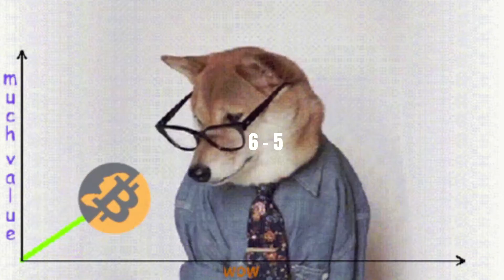Capybara vs Doge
the ultimate showdown